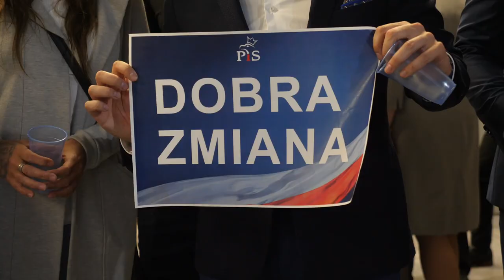Exit poll- Komitet wyborczy Prawa i Sprawiedliwości Opole 2019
Prawie 44 procent to sondażowy wynik Prawa i Sprawiedliwości, a to pozwala na kontynuację rządów przez następne 4 lata. Wieczór wyborczy partia zorganizowała w Centrum Wystawienniczo-Kongresowym w Opolu, gdzie zgromadziło się ponad 100 osób, by poznać sondażowe wyniki wyborów parlamentarnych.

Violetta Porowska, wicewojewoda i szefowa opolskich struktur PiS, tuż po ogłoszeniu wyników exit poll IPSOS powiedziała dziennikarzom, że wstępny wynik na poziomie krajowym daje Opolszczyźnie PiS 5 mandatów. - Nadal szósty jest na horyzoncie ze względu na wysoką frekwencję, ponieważ ona powoduje, że mandat Mniejszości Niemieckiej wisi na włosku, a na tym może skorzystać Prawo i Sprawiedliwość.

- Na razie cieszę się bardzo dobrym wynikiem, chociaż przyznam, że marzył mi się wynik na poziomie ponad 50 procent. Wstępny wynik 43 procent po 4 latach to bardzo dobry rezultat, ponieważ to pokazuje, że zaufanie do nas wzrosło - oceniła Violetta Porowska, która dodała, że jeśli zdobędzie mandat posła, wówczas przestanie pełnić funkcję wicewojewody.

Według sondażowych wyników wyborów Prawo i Sprawiedliwość na Opolszczyźnie uzyskało 35,4 procent, Koalicja Obywatelska - 27,7, Lewica - 12,6, PSL - 11,3, Konfederacja 5,6 proc. Zdaniem dr. Błażeja Chorosia, opolskiego politologa to oznaczałoby, że Prawo i Sprawiedliwość ma 5 mandatów, Koalicja Obywatelska - 4, Lewica, PSL z Kukizem i Mniejszość Niemiecka po jednym, a Konfederacja jest bez mandatu.

Przypomnijmy, że w kraju Prawo i Sprawiedliwość zdobyło największe poparcie w wyborach do Sejmu - tak wynika z sondażu IPSOS, przeprowadzonego na zlecenie TVP, TVN24 i Polsat News. Komitet Wyborczy PiS zdobył - według tego badania - 43,6 procent. Drugie miejsce zajmuje Koalicja Obywatelska - 27,4 procent, a trzecie Komitet Wyborczy Sojusz Lewicy Demokratycznej - 11,9 procent. Próg wyborczy przekroczyły także komitety Polskie Stronnictwo Ludowe oraz Konfederacja Wolność i Niepodległość - odpowiednio 9,6 i 6,4 procent głosów.